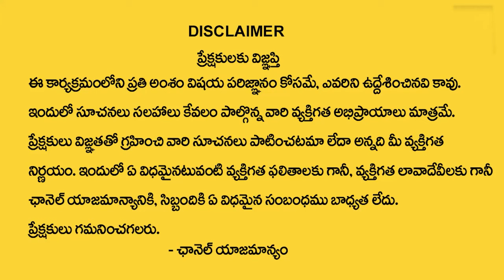6,15,24 Date Of Birth 2024 Numerology Prediction 4 series | Dr KHIRONN NEHURU ‪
Watch►6,15,24 Date Of Birth 2024 Numerology Prediction 4 series | Dr KHIRONN NEHURU ‪|  @SumanTVChannel